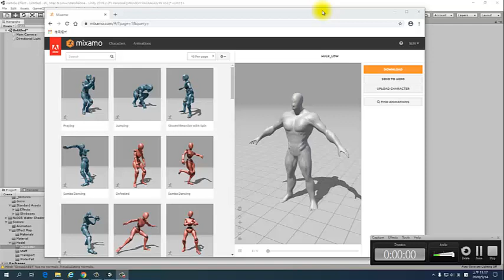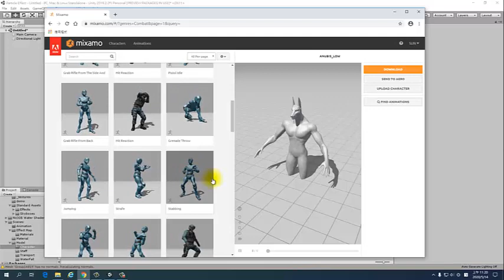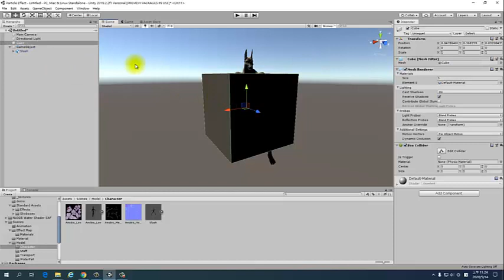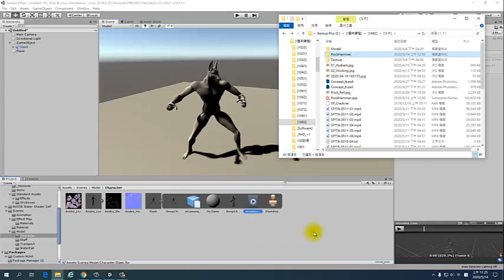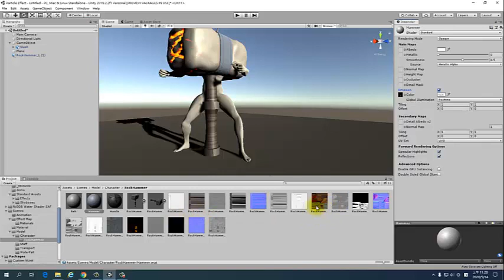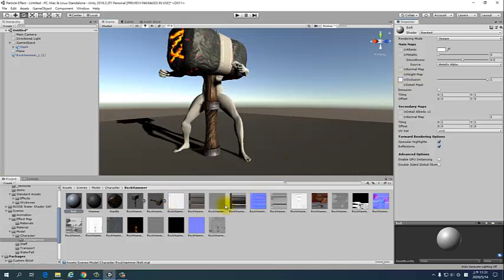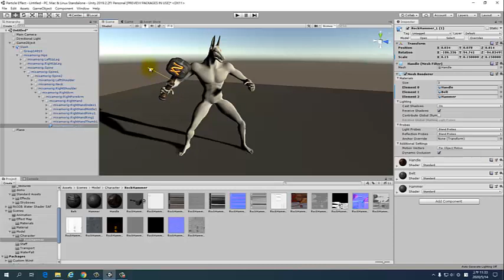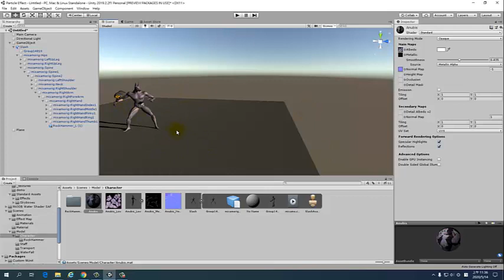Game Effect 0514 03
Mixamo
Unity Particle Game Effect